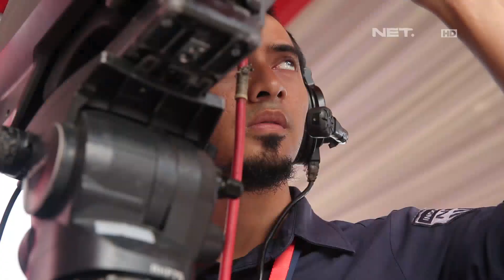Liputan Pidato Kenegaraan dengan Berbagai Pembagian Tugas